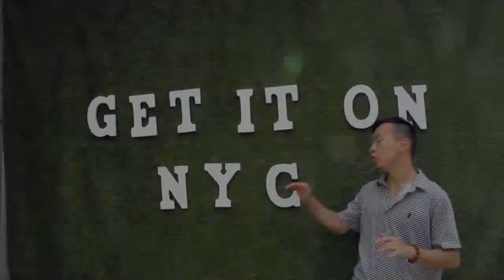NYC I'M BACK | VLOG IN JUNE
It's been 365 days and I'm finally back to my favorite city on the east coast !

Follow on IG @forgoodtso + @caiyuanwestinc